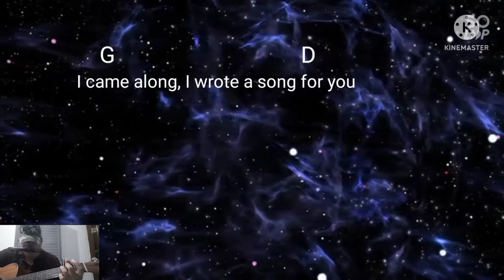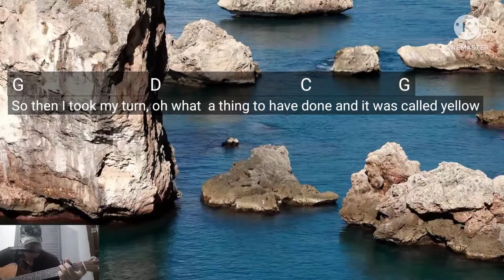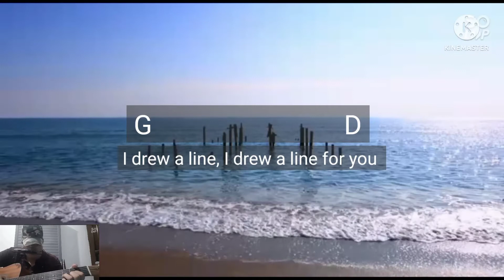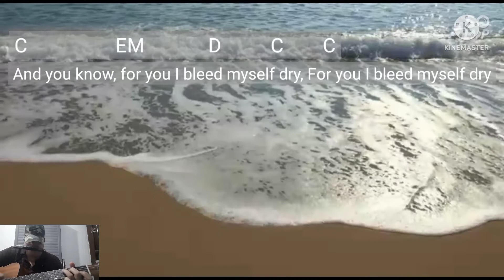Yellow (Guitar & Harmonica with Chords and Lyrics)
Good day to everyone! This is my version of Yellow on guitar and G harmonica. Hope you all enjoy listening to it.